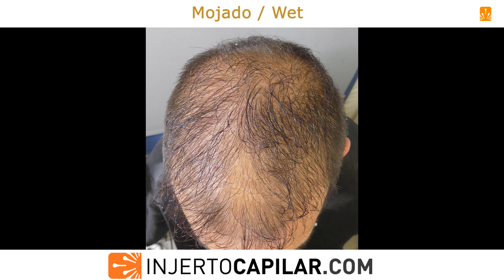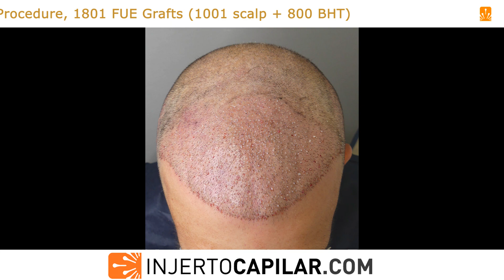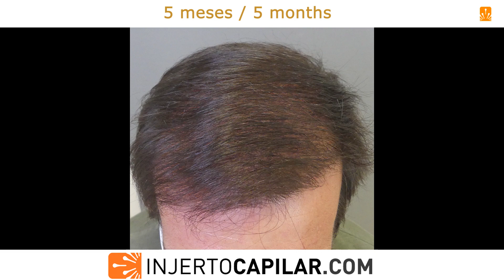3602FUE Grafts. Undiagnosed BUPA repair. Depleted/BHT.10 months 2nd HT. Injertocapilar.com.2642/2021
Paciente de 36 años, en tratamiento con finasteride hace 11 meses. Antecedentes de trasplante en clínica extranjera hace 2 años (4000 aprox), con resultado nefasto, tanto en cobertura en su receptora como en tratamiento de su donante con apreciable shock y despoblamiento en toda la zona principalmente en ambos parietales.
A la exploración, miniaturización (trauma por la cirugía Vs BUPA) en la zona donante. Caso con muy pocas posibilidades, al ser un paciente con muchas complicaciones, pero ante la posibilidad de ser una BUPA le comentamos de cambiar medicación a Dutasteride como única alternativa.
El paciente regresa a los 6 meses con un cambio importante en las características de su pelo y cobertura, tanto en su donante como receptora, confirmando la BUPA. Volvemos a reevaluar el caso y proponemos una estrategia de rescate en varias cirugías con bajo número de unidades, utilizando BHT para reparar su donante.

Zona donante con las siguientes características (aunque sabemos que las estadísticas no valen de mucho en los casos de depleción y BUPA):

- Temporal: 50 μm ;88 UF/cm2; 191 pelos/cm2; 2,17 pelos/UF; CV de 9,55.
- Parietal: 50 μm ;63 UF/cm2; 120 p/cm2; 1,90 p/UF; CV de 6,00.
- Occipital: 50 μm ;69 UF/cm2; 160 p/cm2; 2,32 p/UF; CV de 8,00.
TDHC de 11.211.
Se extraen 1001 grafts (2268 pelos) y 800 BHT (995 pelos ), a 2,27 pelos/grafts, para restaurar 59 cm2 de frontal (17 grafts/cm2). Punch: 0.8 mm.

BHT: I-607; II-191; III-2.
Los injertos de scalp se distribuyen en el área frontal, el BHT se distribuye en donante, 500 grafts en parietal izquierdo y 300 en parietal derecho.
Segunda cirugía al año.

Se extraen 1801 grafts 1101 + 700 BHT (2434 pelos +773 bht), a 2,21 pelos/grafts, para restaurar 49 cm2 de frontal  (16-19 grafts/cm2) y 40 cm2 de coronilla (20-32 grafts/cm2) y nuevamente donante (150 izquierdo+ 50 derecho). Punch: 0.8mm.
BHT : I-629; II-72.
Se presenta resultado final a 10 meses. Preparada 3ª cirugía.

This 36-year-old patient, in treatment with finasteride for 11 months has a history of a FUE procedure in a foreign clinic 2 years ago (4k approx), with disastrous results, both in coverage of the recipient and in the treatment of his donor, with appreciable shock and depopulation in the entire area, mainly in both parietals.
On examination, miniaturization (DD: trauma due to surgery Vs BUPA) in the donor area. Case with very few possibilities, being a patient with many complications, but given the possibility of being a BUPA, we told him to change medication to Dutasteride as the only alternative.
The patient returns at 6 months with a significant change in the characteristics of his hair and coverage, both in his donor and recipient, confirming the BUPA.
We reassess the case and propose a rescue strategy in several surgeries with a low number of units, using BHT to repair his donor.
Donor area with the following characteristics (although we know that statistics are not worthy in the cases of depletion and BUPA):
- Temporal: 50 μm ; 88 UF/cm2; 191 hairs/cm2; 2.17 hairs /UF; CV de 9.55.
- Parietal: 50 μm ; 63 UF/cm2; 120 hairs /cm2; 1.90 hairs /UF; CV de 6.00.
- Occipital: 50 μm ; 69 UF/cm2; 160 hairs /cm2; 2.32 hairs /UF; CV de 8.00.
We extracted 1,001 grafts (2,268 hairs) and 800 BHT (995 hairs ) to restore 59 cm2 in the frontal area (17-17 grafts/cm2) at average of 2.27 hairs per graft. Punch: 0,8 mm.
The scalp grafts were distributed in the frontal area, the BHT was distributed in the donor, 500 grafts in the left parietal and 300 in the right parietal.
One year, 2nd surgery.
Donor:

- Temporal: 65 FU/cm2; 146 hairs/cm2; 2.25 hairs/FU; CV of 7.30.

- Occipital: 69 FU/cm2; 147 hairs/cm2; 2.13 hairs/FU; CV of 7.35.
We extracted 1801 grafts 1101 + 700 BHT (2,434 hairs +773 Bht ) to restore 49  cm2 in the frontal area
(16-19 grafts/cm2) , 40 cm2 in the Crown area (20-32 grafts/cm2) and donor area  at average of 2.21 hairs per graft. Punch: 0,8 mm.
BHT : I-629; II-72.
Final result is shared at 10 months. Ready for his 3rd surgery.